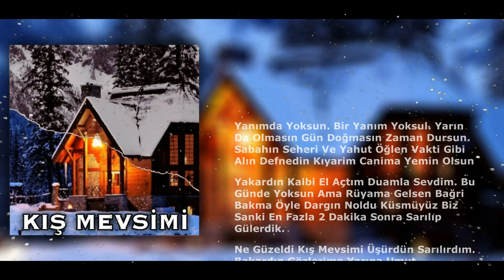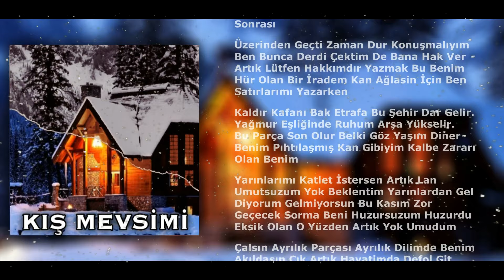Kadir İrtekin - Kış Mevsimi (Yanımda Yoksun Bi Yanım Yoksul)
Mc Feryad'ın A.B.K. Yapım etiketiyle yayınlanan
"kış mevsimi" isimli single sizlerle...

"DİKKAT"
eserin kopyalanması ve youtube kanallarında paylaşılması yasaktır aksi taktirde haklarımı
ihlal ettiğinizden dolayı kanalınız telif nedeni ile kapatılacaktır

• © Mc Feryad - Kış Mevsimi
• ® Mc Feryad Recording Studio

Merhaba Mc Feryad'ın Yeni Teklisi Kış Mevsimi Sizlerle Keyifli Dinlemeler

şarkılarınızı dijital platformlarda yayınlamak istiyorsanız size güzel bir haberim var "DİSTROKİD" aracılığı ile şarkılarınızın tüm haklarına sahip olup ve tüm dijital platformlarda yayınlaya bilirsiniz size şimdi verdiğim %7 indirimli linkle kaydolup avantajı yakalaya bilirsiniz.
link:

Sözler

Yanımda Yoksun. Bir Yanım Yoksul
Yarın Da Olmasın Gün Doğmasın Zaman Dursun. Sabahın Seheri Ve Yahut Öğlen
Vakti Gibi Alın Defnedin Kıyarim Canima Yemin Olsun

Yakardın Kalbi El Açtım Duamla Sevdim
Bu Günde Yoksun Ama Rüyama Gelsen
Bağri Bakma Öyle Dargın Noldu Küsmüyüz
Biz Sanki En Fazla 2 Dakika Sonra Sarılıp Gülerdik.

Ne Güzeldi Kış Mevsimi Üşürdün Sarılırdım.
Bakardın Gözlerime Yarına Umut Dolardı.
Atardı Bu Kalbim Ritimleri Senle Atardı Her Gülüşünde Huzur Vardı. Çünkü Sen Vardın.

Bu Cana Bedel Sevmiştim Ben Seni Oysaki
Bir Kadın Hayatımın Olmuşya Ta Kendisi.
Gecemde Gündüzümde Fark Etmezdi Sen Varken Yanımda Tek Sen Olsaydın İnan Dünyaya Bedeldi

Her Parçada Gözlerinden Söz Ederim Sen Kapattın. Öldürdün Beni Cinayeti İşledin
Kadın Hırsız Gibiydin 24 Saatimi Sen Harcadın Değil Saatler 7 Yılımı Aldın Yaktın Attın

Bu Şehrin Sokakları Artik Beni Ağlatamaz
Buluştuğumuz Sokaklar Caddeler Seni
Anımsatmaz. 2 Odalı Topraklı Ev Senden Hatira Mahallede Yıkık Olan Harabe Beni Ağlatan

Değil Kaşları Olsa Keman Bile Keman Bile Bu Günde Yazdım Yarında Yazarım Adına Yoksun Ama Sebepsin Sen Benim Bu Gözyaşlarıma Haykirislarimla Boğuldum Sebepsin Canıma

Yakarım Gemileri Dönmem Artık Ben O Limana Verdim Aleve Yüreği Yangın Yeri Beni Sorma Umuttu Beni Ayakta Tutan Şimdi İse Yok Tek Kaldım Acılarla Şimdi İse Bir Başıma

Baktığımda Gözlerine Bu Kalbim Seninle
Attı Huzura Vardım Sanki Gözlerin Bana Bir Hayattı Dünyami Kurdum Orda Oysaki Sen
Bir Yalandın Kapıldım Sana Koca Geçmişim
Lan Uğruna Yandı

Ne Yani Sevgi Yokmu İçinde Doğruyu Söyle
Hani Derdin Bana Rüyalarımı Süsleyen Sen Varsın Şimdi Bakıyorum da Elini Tutan Başkasi Mutluluk Verdi Galiba. Ayrılık Sonrası

Üzerinden Geçti Zaman Dur Konuşmalıyım Ben Bunca Derdi Çektim De Bana Hak Ver Artık Lütfen Hakkımdır Yazmak Bu Benim Hür Olan Bir İradem Kan Ağlasin İçin Ben Satırlarımı Yazarken

Kaldır Kafanı Bak Etrafa Bu Şehir Dar Gelir.
Yağmur Eşliğinde Ruhum Arşa Yükselir.
Bu Parça Son Olur Belki Göz Yaşım Diner Benim Pıhtılaşmış Kan Gibiyim Kalbe Zararı Olan Benim

Yarınlarımı Katlet İstersen Artık Lan Umutsuzum Yok Beklentim Yarınlardan Gel Diyorum Gelmiyorsun Bu Kasım Zor Geçecek Sorma Beni Huzursuzum Huzurdu Eksik Olan O Yüzden Artık Yok Umudum

Çalsın Ayrılık Parçası Ayrılık Dilimde Benim Akıldasın Çık Artık Hayatimda Defol Git Şimdi. Özleminle Göz Altlarım Morardı Sorma Beni Kaç Kadeh Devirdim Aşkına Köleymisim Gibi